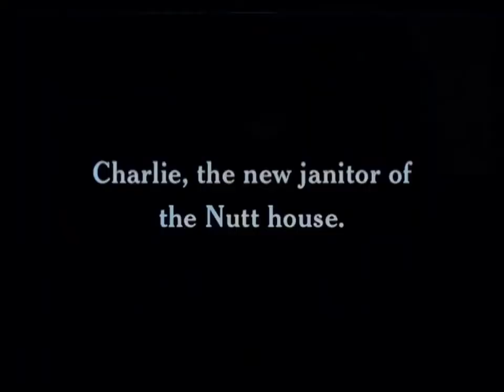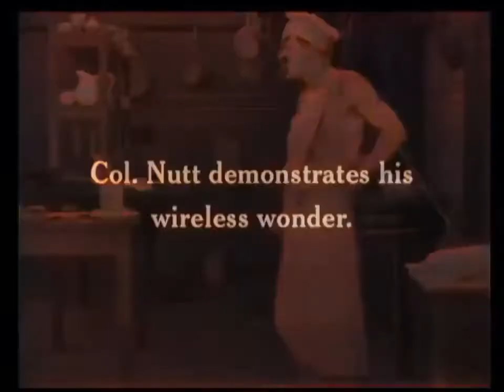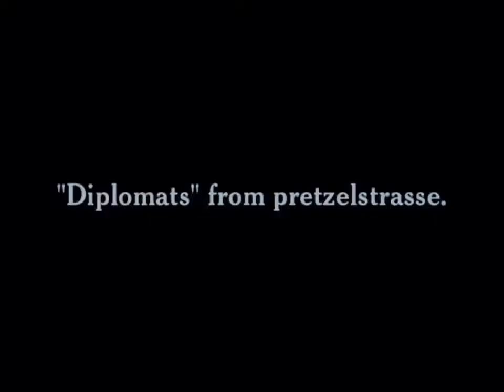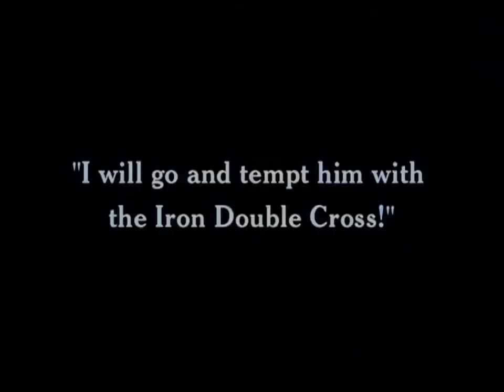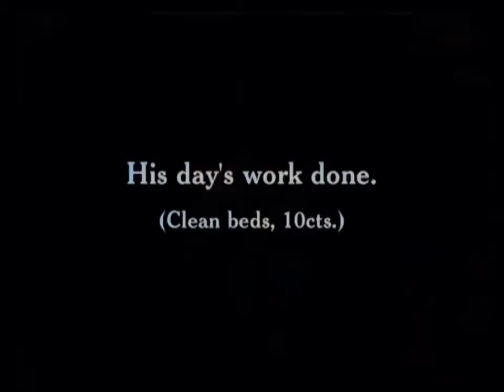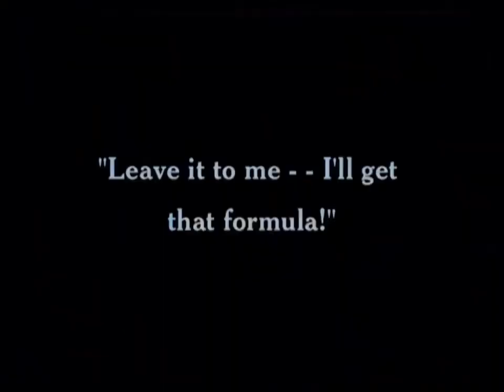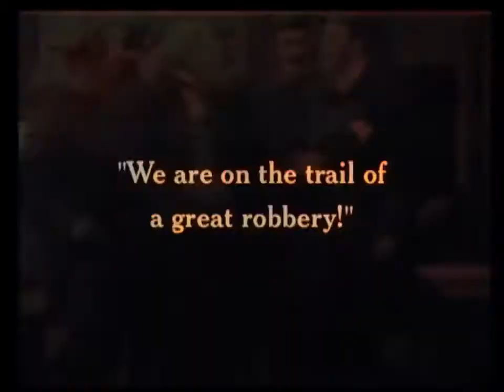Чарли Чаплин - «Тройная неприятность» (Triple Trouble - Charlie Chaplin Color Version)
«Тройная неприятность» (англ. Triple Trouble, другое название — Charlie’s Triple Trouble) — немой короткометражный фильм Чарльза Чаплина. Фильм был смонтирован студией «Эссеней» из фрагментов картин «Полиция», «Работа» и «Жизнь» (неокончена) и выпущен 11 августа 1918 года. Отдельные сцены были досняты Лео Уайтом.
Сюжет:
Чарли устраивается уборщиком в дом полковника А. Натта и не слишком преуспевает на работе, скорее разбрасывая мусор по дому, чем убирая его. Полковник является изобретателем нового вида взрывчатки, и группа иностранных «дипломатов» хочет заполучить её. Однако Натт не желает давать им заветную формулу, и они решают взять её силой, нанимая с этой целью вора Билла. Один из полисменов случайно подслушивает этот разговор и вскоре дом полковника заполняют «кистоуновские полицейские».

По окончании рабочего дня Чарли отправляется в ночлежку, где вынужден утихомиривать поющего пьяницу и сталкивается с карманником. После того, как Чарли грабит его, в ночлежке начинается побоище. Сбежав оттуда, уборщик встречает нанятого дипломатами Билла, который оказывается его старым приятелем и уговаривает Чарли помочь ему. Прибыв в дом полковника, они обнаруживают полицейских. Начинается традиционная суматоха, которая приводит в конце концов к взрыву изобретения полковника.

В ролях:
Чарли Чаплин — Чарли, уборщик
Эдна Пёрвиэнс — горничная
Лео Уайт — граф / хозяин ночлежки
Билли Армстронг — повар / карманник
Уэсли Рагглз — Билл, вор
Бад Джемисон — бродяга
Джеймс Келли — поющий пьяница
Альберт Остин — полицейский
Пэдди Макгуайр — бродяга
Снуб Поллард — бродяга
Интересный факт:
Поскольку фильм был выпущен после ухода Чаплина из «Эссеней», то некоторые актёры, участвовавшие в оригинальных кадрах и не снимавшиеся в сценах Лео Уайта, были заменены другими актёрами в похожих костюмах (например, повар и вор Билл).
Приятного отдыха!